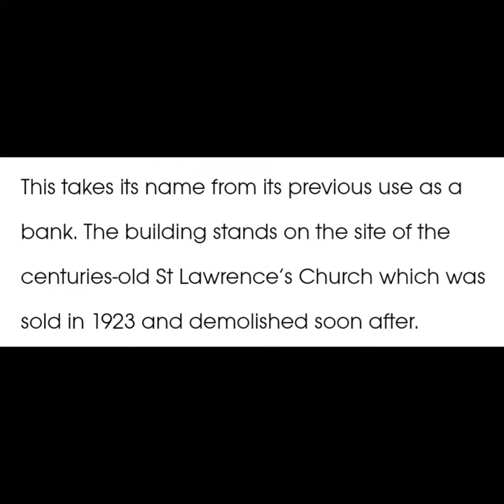# 085 - The Standing Order, Southampton, Hampshire